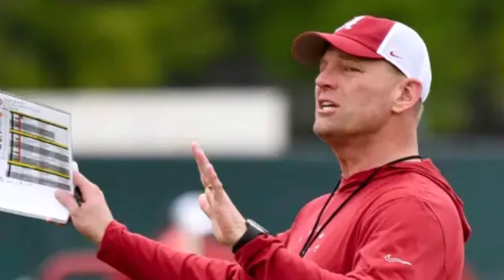UNEXPECTED! DID YOU SEE THIS? ALABAMA FOOTBALL NEWS UPDATE!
Hello friends!